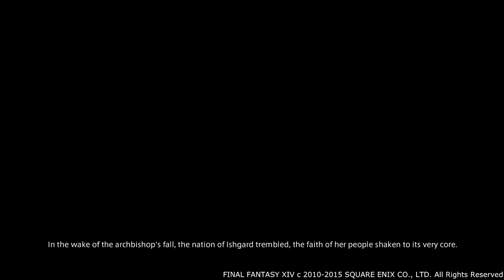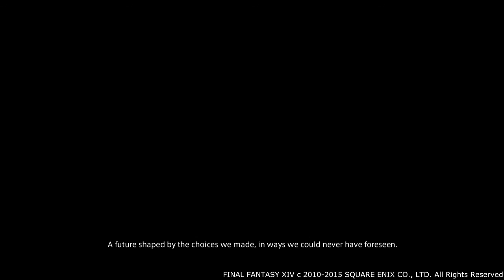Final Fantasy XIV: Heavensward - 3.1 Story Quests